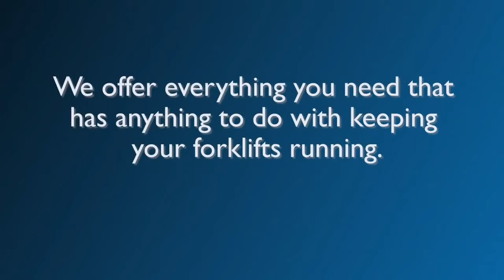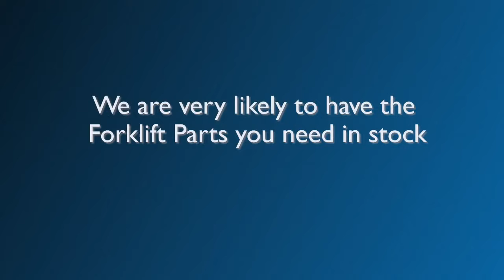Forklift Battery Ontario Canada | 1(888) 508-7278 | Forklift 101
AZ Metroway is the premier provider of Forklift Battery Ontario Canada, Best Prices Forklift Battery Ontario Canada For your entire fleet of Forklift Battery, we provide the best deals on all Ontario Canada. We have fantastic prices on all our Forklift Battery Ontario Canada. When you are looking to find certified Forklift Battery Ontario Canada, count on the local Forklift Battery Ontario Canada experts at Forklift Battery for the state of the art Forklift Battery Ontario Canada systems. Phone today 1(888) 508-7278 to get a quote. Forklift Battery Ontario Canada costs less than the competition and Forklift Battery Ontario Canada work comes with a manufacturer warranty. We carry many different Forklift Battery in Ontario Canada and ordering is easy at AZ Metroway. When you need replacement lift parts, we have got you covered. We have a full-service parts department and offer Forklift Battery Ontario Canada OEM and aftermarket Forklift Battery parts for most makes and models and Genie Lift parts. Looking for affordable Forklift Battery Ontario Canada AZ Metroway carries hundreds of replacement parts for Forklift Battery Ontario Canada in-stocks and offers same day shipping. Most Forklift Battery Ontario Canada can be completed in one day. Best Forklift Battery Ontario Canada prices in your local area. Find a Forklift Battery Ontario Canada online store in seconds or call us 24 hours for Forklift Battery Ontario Canada at 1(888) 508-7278 for the Low Cost Forklift Battery Ontario Canada Prices. All Forklift Battery Ontario Canada experts are certified to provide the best Forklift Battery Ontario Canada services.

AZ Metroway provides Forklift Battery Ontario Canada Material handling equipment dealer parts for new & used forklift & lift trucks. While we are the main source for Forklift Battery Ontario Canada AZ Metroway supply the forklift part you need for any make or model of forklift, in Ontario Canada services. Contact Forklift Parts today for a 100% Best estimate for Forklift Battery Ontario Canada parts, tires and other services.